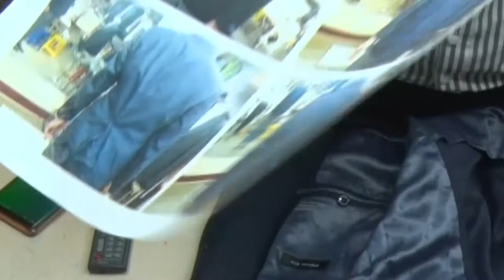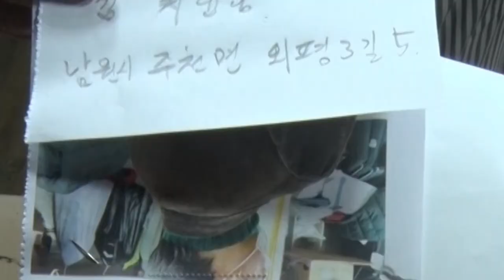양복허리선[라운드]만들기#택배로보내준양복#양복수선광주#양복정장리폼#패턴#옷수선리폼수선#양복리폼강좌#ミンクリフォーム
전북에서# 광주광역시 까지 오신 선생님 새 양복 고쳐서 택배로 보내 드렸습니다.